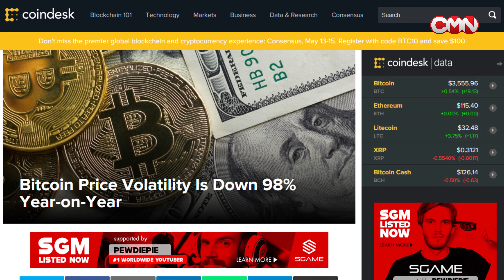Bitcoin price volatility has fallen by 98%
Bitcoin price volatility has crashed in the last 12 months. In January 2018, this index was $3 468, a year later it’s only $61, according to CoinMarketCap data. Meanwhile, BTC price is also down 74% year-on-year.